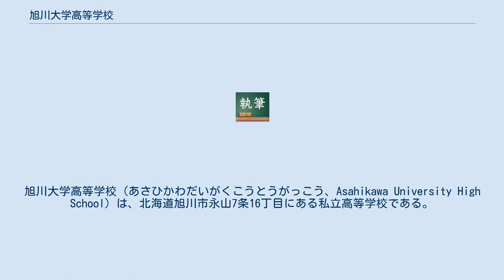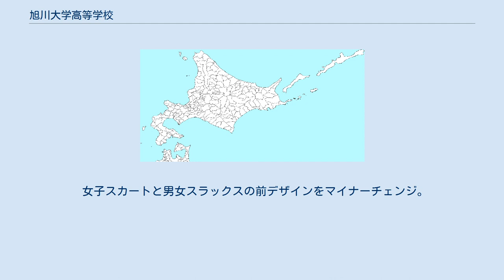旭川大学高等学校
旭川大学高等学校（あさひかわだいがくこうとうがっこう、Asahikawa University High School）は、北海道旭川市永山7条16丁目にある私立高等学校である。
 制服はブレザー着用であった。
男子のズボン、及び女子のスカートとベストは共に緑と黒のチェック模様。
夏服は白地のワイシャツ(女子はブラウス)に特注品のネクタイ、またはポロシャツ（胸ポケットがあり3つのボタンで固定、男女兼用）であり、冬服は男子がワイシャツ、女子はブラウスに特注品のネクタイ着用である。
 この頃までは、制服は夏と冬の違いは夏服にポロシャツがあったことと、袖の長さに違いがあったのみ。
 当時の女子の制服については、こちら も参照のこと。
 冬服はそのままだが、夏服が男女ともポロシャツに統一された。
これに伴い夏場は平常時の、ワイシャツ・ブラウス・ネクタイ・ベスト(女子のみ)の着用はなくなった。
 それまでの緑を基調としたデザインのブレザーから、青紫を基調としたものに変更。
女子はネクタイからリボンの着用に変更となった。
 夏服はポロシャツ(胸ポケットなし、2つのボタンで固定)だが、男女ではデザインに違いがみられる。
 女子スカートと男女スラックスの前デザインをマイナーチェンジ。
男女ブレザーは最軽量化し、家庭でも洗濯ができる。
また校章入りのパーカーも導入された。